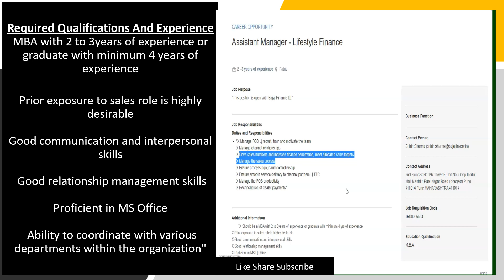🔴Assistant Manager | Bajaj Finance Limited Is Hiring| Graduate Postgraduate can Apply| MBA Finance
list=PL4sqPbOEYWk3mGmypDlhSWqs2Q4Lh3t1N